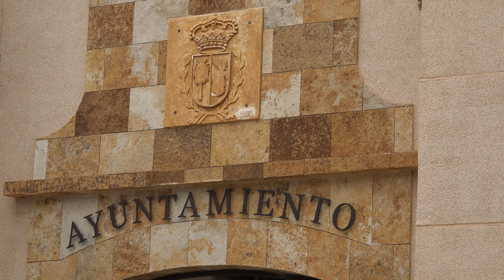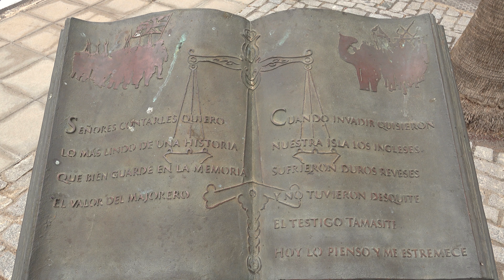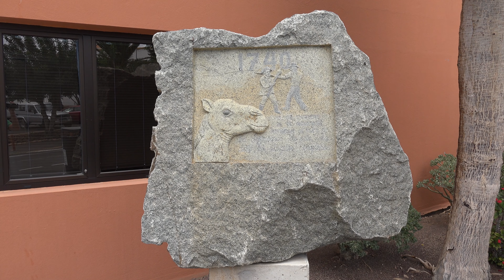Fuerteventura 2022 Ausflug, Antigua und Tuineje. Monarchfalter. Drohne, Drone. Excursion by car. 4K.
🏆 Urlaub Fuerteventura, Hotel: "SBH Costa Calma Palace." Urlaub Teil 3. Alles in der 4K Qualität.
Einen Tag haben wir uns ein Auto geliehen und haben 4 Orte angesteuert. In diesem Video geht es um "Antigua" und "Tuineje." Auch die Drohne und die GoPro Hero 10 Black war dabei.
(Drone - Shots,  Drone - Footage) Kapelle / Kirche / Springbrunnen / Kakteen / Akazien / Pfefferbäume / Drachenbäume /
Holiday Fuerteventura, SBH Costa Calma Palace. Part 3
One day we borrowed a car and headed for 4 places. This video is about "Antigua" and "Tuineje." The drone and the GoPro Hero 10 Black were also there. Excursion by car.

                                   👍 " Remember, subcribing is free and doesn't hurt "👍

Technik:   DJI AIR 2S  /  GoPro Hero 10 Black  /  Sony FDR-AX 100  /  Magix Pro X 13

Der Drohnenführerschein  (A1 &  A3) ist vorhanden. Die Drohne ist registriert. Eine Versicherung ist vorhanden. Die Drohne ist mit der ID-Nummer gekennzeichnet. Ich bin beim Luftfahrtbundesamt registriert. Und habe sogar mit dem Luftfahrtbundesamt telefoniert und persönliche Fragen abgeklärt. Ich fliege im langsamen Flugmodus, somit hat man mehr Rechte und darf auch näher an Objekte und Menschen, heran fliegen.
The drone driver's license (A1 & A3) is available. The drone is registered. Insurance is available. The drone is marked with the ID number. I am registered with the German Federal Aviation Office. And I even spoke to the Federal Aviation Office on the phone and clarified personal questions. I fly in slow flight mode, so you have more rights and can fly closer.

Der Untertitel ist in 14 Sprachen verfügbar
The subtitle is available in 14 language

🏆 1 Pokal bedeutet, das Video hat mindestens 50 Wiedergabestunden erreicht
🏆 1 cups means the video has reached at least 50 hours of playback